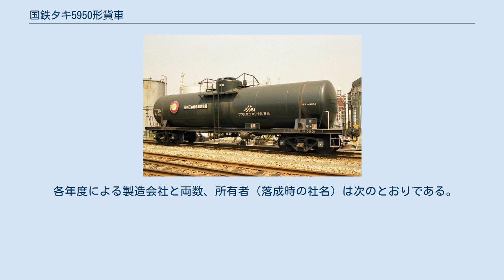国鉄タキ5950形貨車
本形式は、フタル酸ジオクチル専用の35t積タンク車として1964年（昭和39年）4月11日から1970年（昭和45年）10月2日にかけて3ロット3両（タキ5950 - タキ5952）が富士重工業（1両）、新潟鐵工所（2両）の2社で製作された。
 本形式の他にフタル酸ジオクチルを専用種別とする形式には、タ3000形（2代）（8両）、タム7800形（3両）の2形式が存在した。
 落成時の所有者は花王石鹸、日本石油輸送の2社でありそれぞれの常備駅は神奈川臨海鉄道浮島線の末広町駅、名古屋臨海鉄道南港線の名古屋南港駅（現在の名古屋南貨物駅）であった。
 1980年（昭和55年）8月13日に花王石鹸所有の2両（タキ5950・タキ5951）が日本石油輸送へ名義変更され、常備駅は名古屋南港駅へ移動した。
 タンク体は普通鋼（一般構造用圧延鋼材SS41、現在のSS400）製のドーム付き直円筒型であり、荷役方式はタンク上部にあるマンホールまたは液入管からの上入れ、吐出管からの下出し方式である。
 車体色は黒、寸法関係は全長は12,800mm、全幅は2,500mm、全高は3,830mm、台車中心間距離は8,700mm、実容積は35.5m3、自重は16.9t - 17.7t、換算両数は積車5.5、空車1.8であり、台車はベッテンドルフ式のTR41Cである。
 1987年（昭和62年）4月の国鉄分割民営化時には全車の車籍がJR貨物に承継され、1995年（平成7年）度末時点では全車健在であったが、1999年（平成11年）8月に最後まで在籍した2両（タキ5950・タキ5952）が廃車となり同時に形式消滅となった。
 各年度による製造会社と両数、所有者（落成時の社名）は次のとおりである。